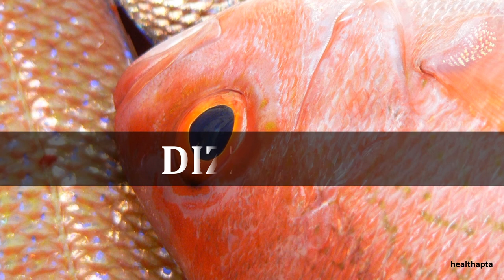SYMPTOMS OF CIGUATERA POISONING